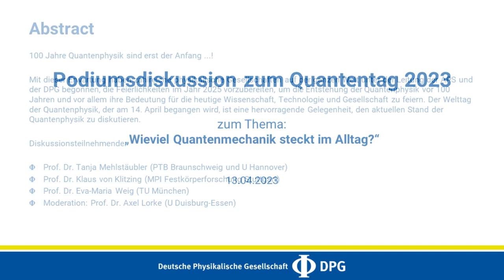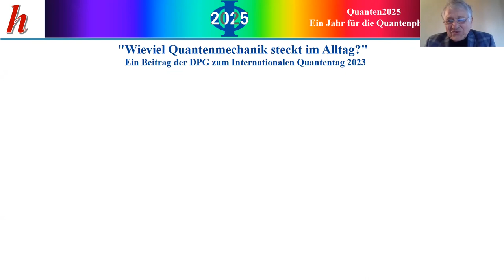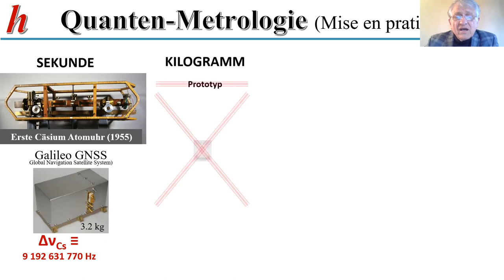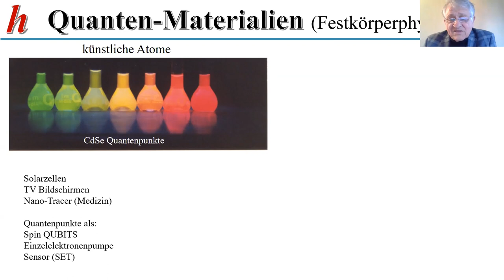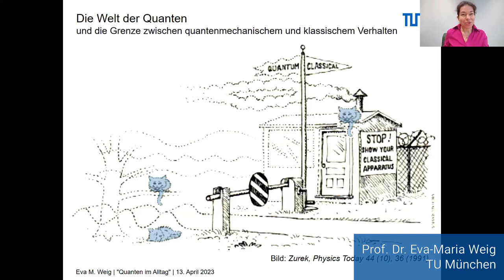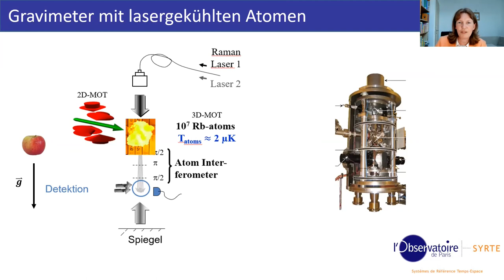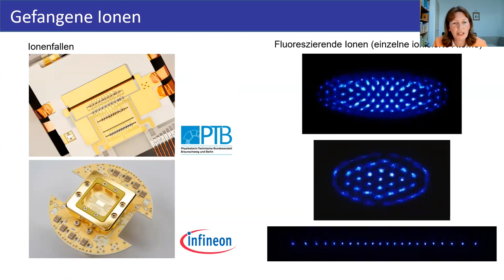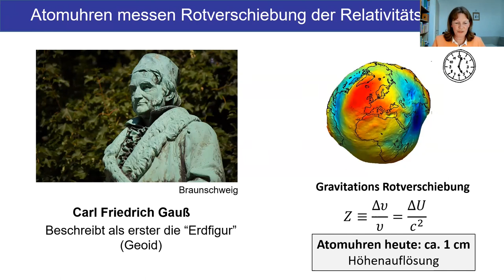Wieviel Quantenmechanik steckt im Alltag? | Podiumsdiskussion zum Quantentag 2023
100 Jahre Quantenphysik sind erst der Anfang ...!

Mit dieser Erwartung haben zahlreiche physikalische Gesellschaften auf der ganzen Welt unter der Leitung der APS und der DPG begonnen, die Feierlichkeiten im Jahr 2025 vorzubereiten, um die Entstehung der Quantenphysik vor 100 Jahren und vor allem ihre Bedeutung für die heutige Wissenschaft, Technologie und Gesellschaft zu feiern. Der Welttag der Quantenphysik, der am 14. April begangen wird, ist eine hervorragende Gelegenheit, den aktuellen Stand der Quantenphysik zu diskutieren.

Diskussionsteilnehmende:

- Prof. Dr. Tanja Mehlstäubler (PTB Braunschweig und U Hannover)
- Prof. Dr. Klaus von Klitzing (MPI Festkörperforschung Stuttgart)
- Prof. Dr. Eva-Maria Weig (TU München)
- Moderation: Prof. Dr. Axel Lorke (U Duisburg-Essen)